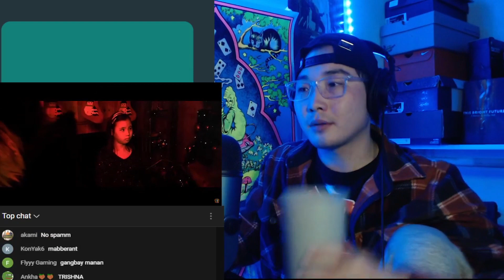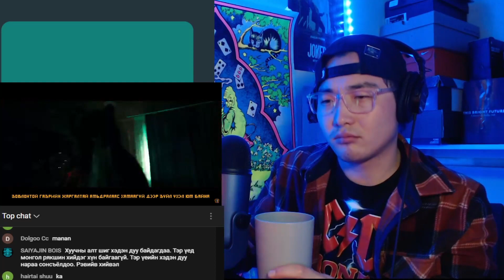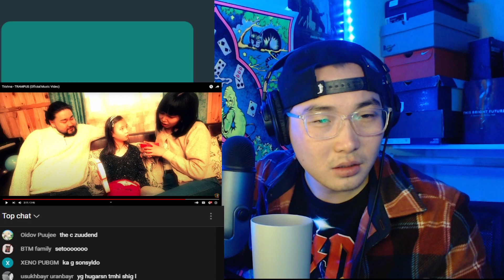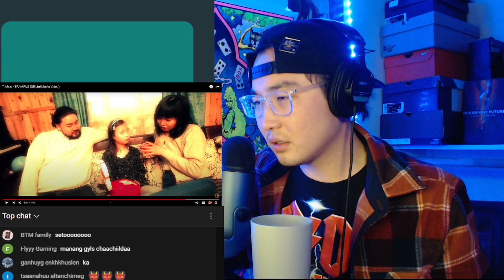Trishna - TRAMPUS / Reaction & Review /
Санал сэтгэгдэлээ доор хуваалцаарай :)